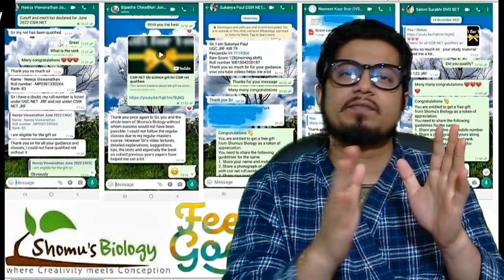CSIR NET life science exam pattern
CSIR NET life science exam pattern - This lecture explains about csir net life science exam pattern. n this video, we will explain the CSIR NET life science exam pattern. This will help you prepare for the CSIR NET life science exam.
In this video, we'll show you the csir net life science exam pattern. This is the pattern that CSIR NET follows when conducting its exams. This pattern is important to know if you plan on taking the csir net life science exam.
In this video, we'll show you the csir net life science exam pattern. This video is a great resource for students who are studying for the CSIR NET life science exam.

This video will show you the different types of questions and how to answer them, so that you're ready for the CSIR NET life science exam! After watching this video, you'll be able to arm yourself with the knowledge you need to do well on the exam!